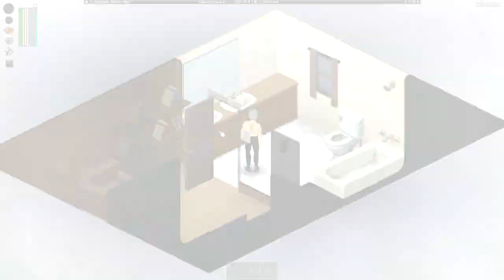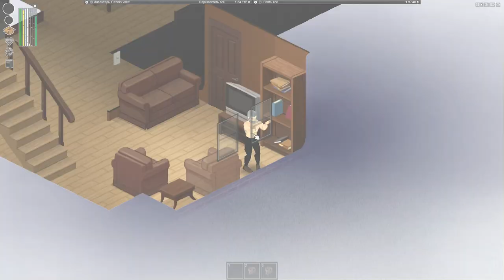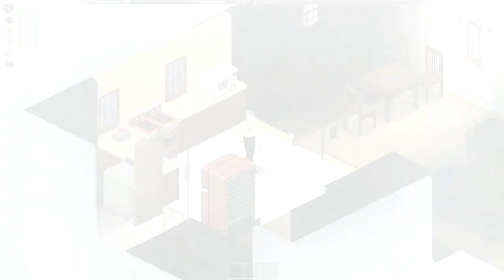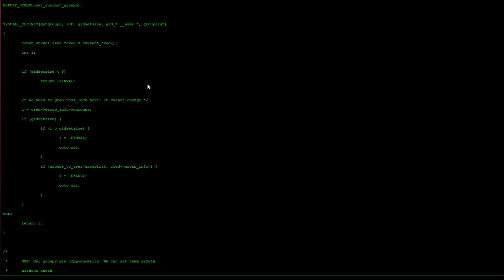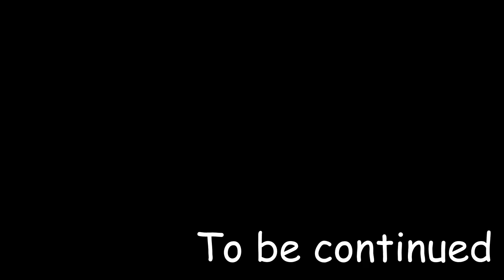Пилотный Выпуск #0 - Project Zomboid Монтаж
Это история о молодом парне Денисе Вилке, который попал в ситуацию, в которой ему необходимо выживать в условиях сурового зомби апокалипсиса. Что из этого получится?. Выживет ли он? Удастся ли вспомнить Вилке свое прошлое и разгадать тайны? Все это и еще больше интересного в этом цикле роликов.